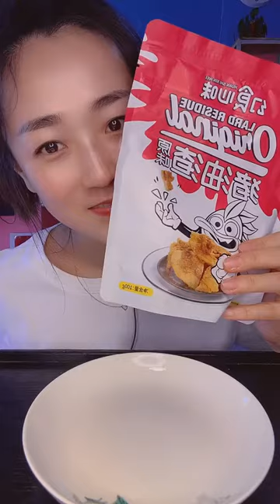Yummy Spicy Raw Shrimps Eating & ASMR Roll Sausages Eating @Frying Chicken Legs @ASMR Chicken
AWESOME! MUKBANG Chinese Sweet Food Eating with Many Styles of Cute Cute Cakes

ASMR Yummy Cakes Can Offer The Power to Body, Food Eating of Many Functions, MUKBANG Food Eating, Let's Eat New Tasty Cakes that Gives Energy to Body, Cakes Eating of Many Tast

asmr eating
asmr food
asmr eating noodles
asmr youtube
asmr stand for
asmr app
asmr audio
asmr bars
asmr barber
asmr benefits
asmr bedeutung
asmr bts
yummy foods
9 month baby food yummy tummy